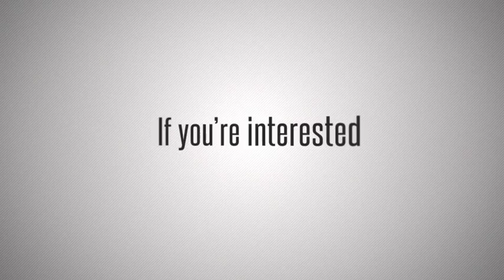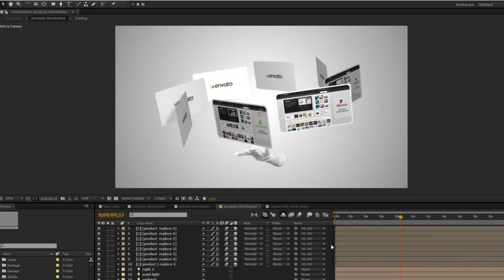After Effects Template : Hands Promotion Pack